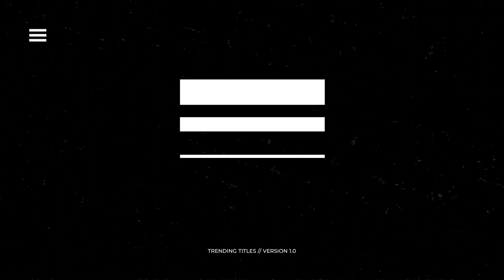Trending Titles | After Effects Template